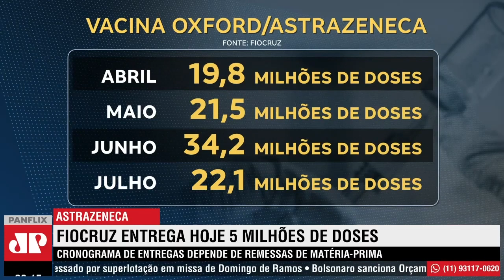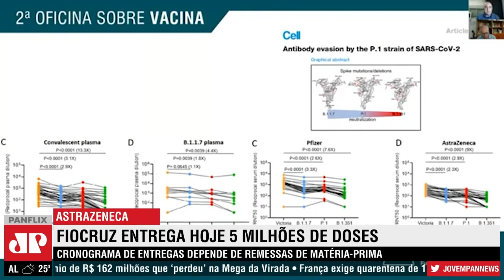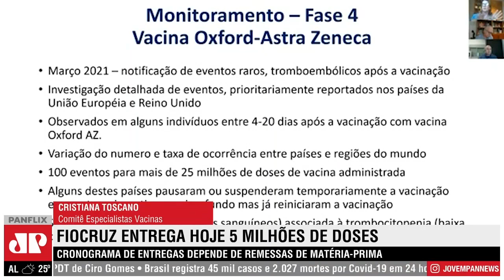A FIOCRUZ ENTREGA, NESTA SEXTA-FEIRA (23/04), 5 MILHÕES DE NOVAS DOSES DA VACINA DE OXFORD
A Fiocruz entrega, nesta sexta-feira (23), 5 milhões de novas doses da vacina de Oxford/AstraZeneca ao plano nacional de vacinação.